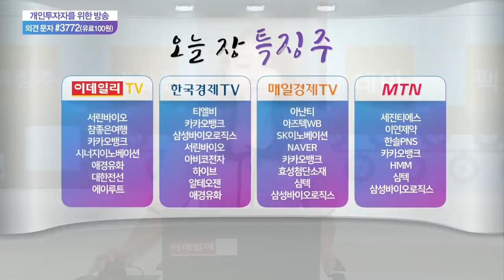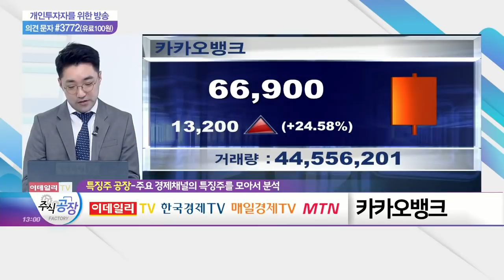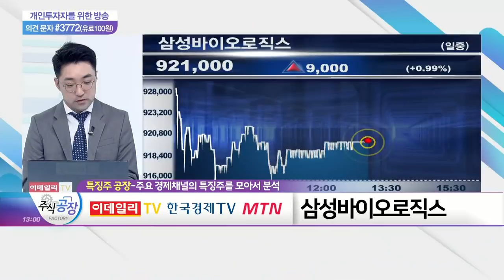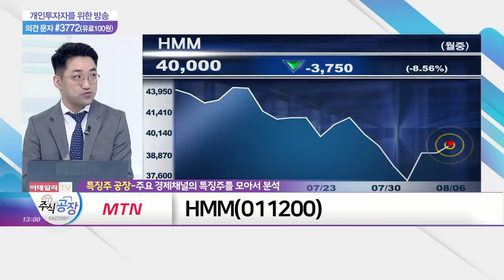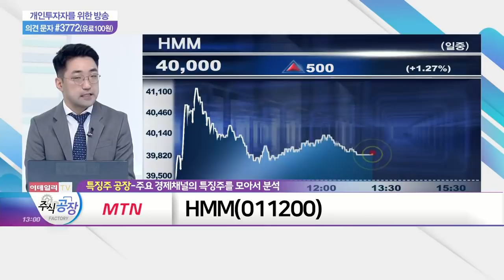카카오뱅크, 삼성바이오로직스, HMM_특징주 공장 (20210806)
- '따상' 실패… 금융 대장주 위치 '확보'
- 장중 한 때 시총 30조원 돌파
- 증권가 목표주가 이미 상회

- 이달 말 모더나 백신 완제품 시범생산 예정
- 본격적인 백신 관련 실적 반영 전망
- 정부의 'K-백신 허브' 정책 기대감 유효

HMM(011200)
- 파업 리스크 확대… 다음 주 마지막 교섭
- '임금 25% 인상' VS '5.5% 인상’
- 경영진 결정 이후 채권단 승인 여부 관건